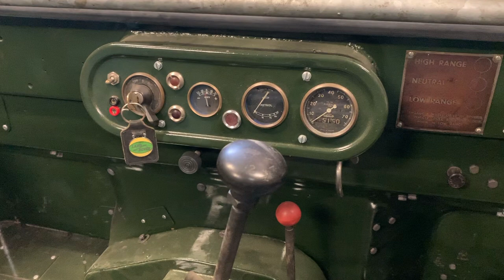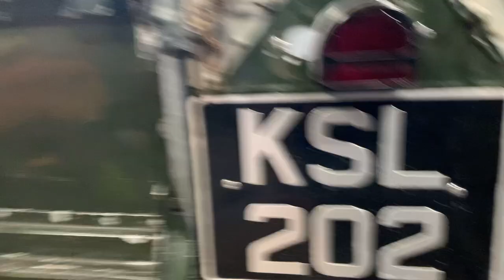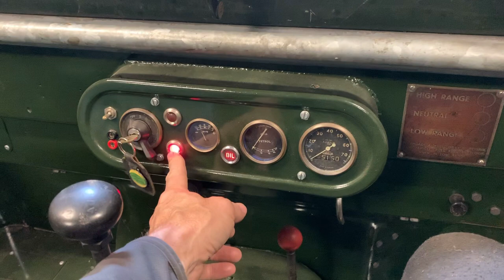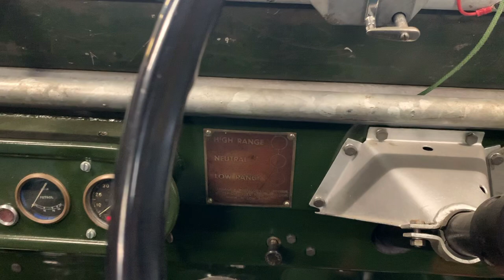LR Series 1 80" 1950 model - Tour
This is a viewer request and my pleasure to take a run through of the Land Rover Series 1 80" on my channel.  This is the vehicle I spent many years rebuilding it.  So sit back and relax as I walk around the car and explain most of the things on the car.

The product I have been sent is a lovely new toy to use for filming.  I hope the sound quality improves with this.  If you like what you hear then you can get one at this

The battery box was by Neil Taylor off LRSOC.  I only replaced the base, the rest is original